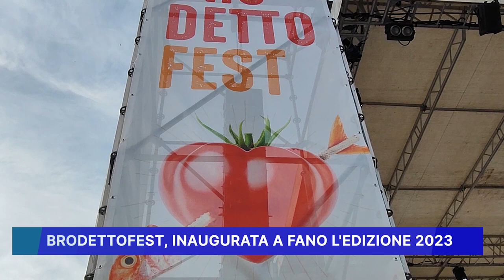BRODETTOFEST: INAUGURATA A FANO L' EDIZIONE 2023